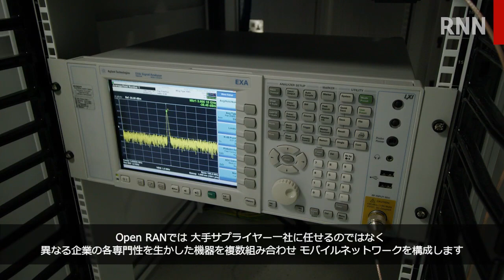[RNN] イギリスで楽天Open RANカスタマーエクスペリエンスセンターを開所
楽天モバイル、楽天シンフォニーおよびRakuten Symphony UKが、イギリスで楽天Open RANカスタマーエクスペリエンスセンターを開所しました。これは、日本政府とイギリス政府による通信事業者の多様化を図る取り組みを象徴するものです。このセンターはOpen RAN技術の導入拡大のため、その啓発や相互運用性の試験、およびイノベーションのための拠点となります。さらに、ワークショップやイベントを開催してOpen RANの最新の動向を紹介していく予定です。